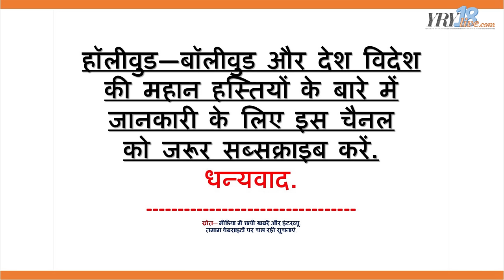अमिताभ बच्चन की पहली फ़िल्म 50 साल की हो गई | Amitabh Bachchan First Film | YRY18 Live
Hello, you are watching YRY18 Live. Today we are taiking about film is of seven Hindustani and it was the first film of Amitabh Bachchan. The film was released in 1969.

There were seven major actors in this film, one of which was Amitabh Bachchan.

khwaja ahmad abbas was the director and writer of 'Seven Hindustani'.

This film is made on the story of freed Goa from the Portuguese rule.